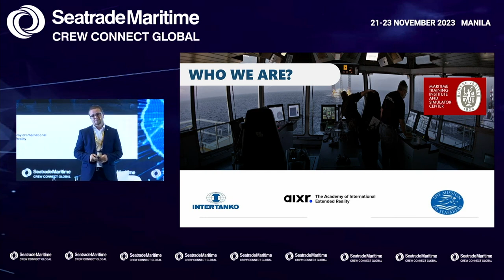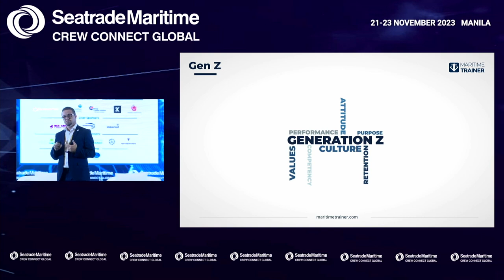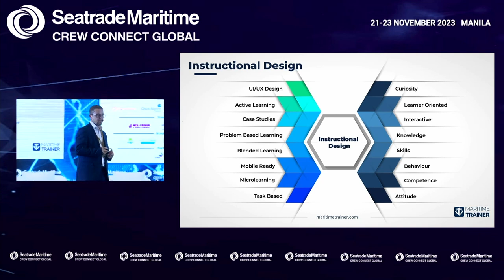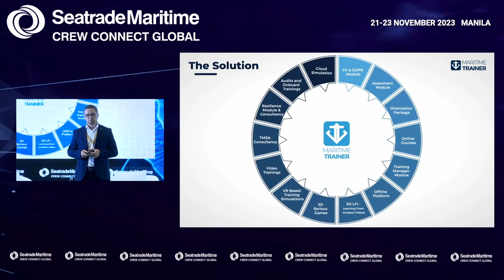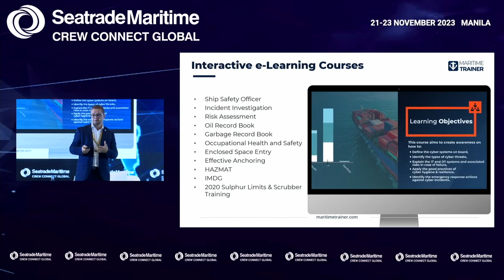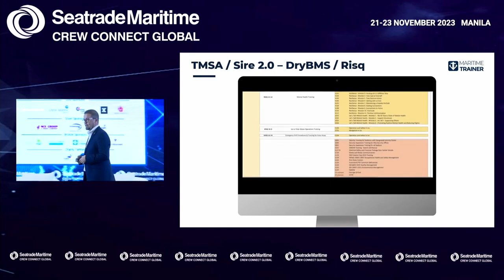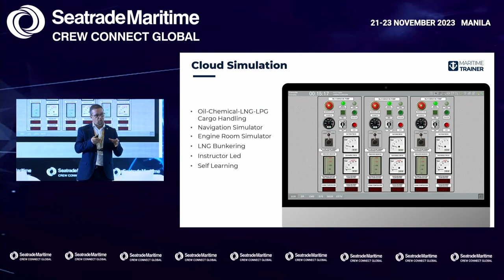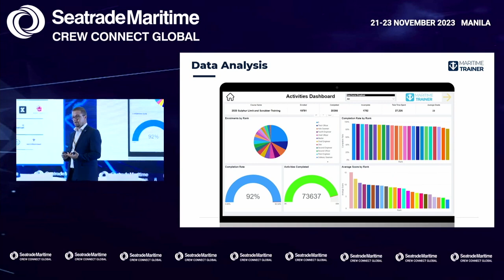Revolutionizing Maritime Industry Training - Capt. Ozgur Alemdag - Crew Connect Global 2023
Maritime Trainer: Revolutionizing Maritime Industry Training

In an era where the maritime industry faces significant challenges like decarbonization, digital transformation, and adapting to the Gen Z workforce, Maritime Trainer stands as a beacon of innovative training solutions.

What We Address:

- Decarbonization: Assisting shipping companies in reducing emissions by providing relevant training courses.
- Digitalization: Investing in cutting-edge digital technologies to stay ahead in the competitive maritime sector.
- Gen Z Workforce: Tailoring training programs to meet the unique expectations and needs of the emerging workforce.

Our Cutting-Edge Solutions:

- Instructional Design: Custom training programs for enhanced employee skill development.
- Smart Platform: An all-in-one platform for training, assessment, and reporting.
- Customer Success: Dedicated support to maximize the benefits of our solutions.

Applications Across Maritime Needs:

- From onboarding and safety training to resilience building, our diverse range of courses like e-learning, VR-based games, and 3D animations cater to all facets of maritime training.

Stay Ahead with Maritime Trainer:

- TMSA/Sire 2.0, DryBMS/Risq courses for compliance.
- Cloud simulations and digital twin platforms for efficient learning.
- Focus on crew wellness and mental health with our MTCare module.
- Advanced data analysis for operational improvement.